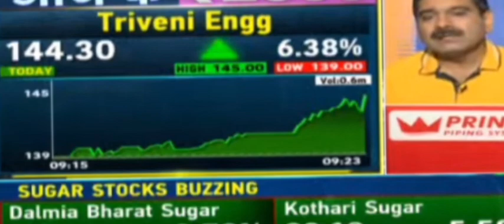Zensar Tech | SBI Life | IRB Infra | ICICI Pru | IndusInd Bank | Triveni Engg